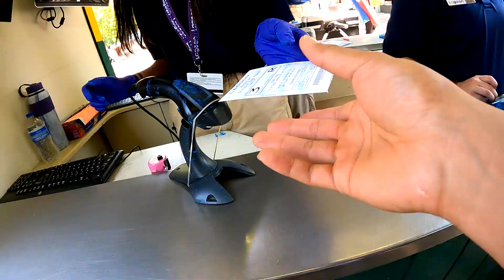A Day at Lagoon with the Martins!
its been so long since I've been at an amusement park!